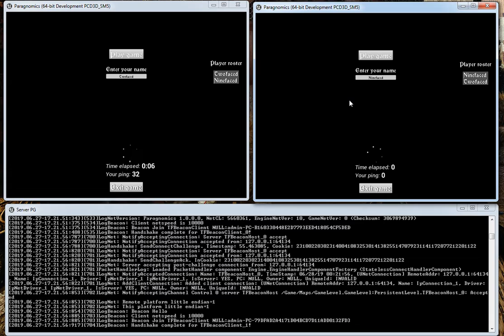(WIP) Paragon AutoChess. Day 3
Custom dedicated server, party lobby based on OnlineBeacons, replicated PlayerData. Custom names and Steam OSS support.